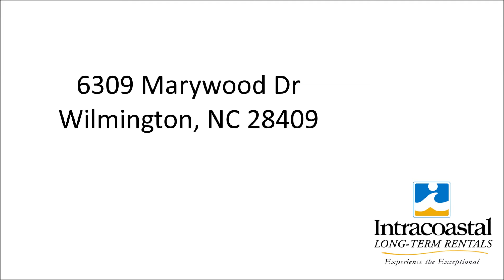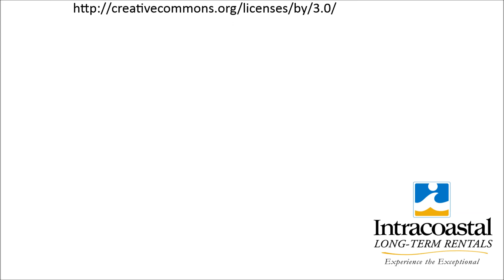Wilmington Home For Rent | 6309 Marywood Dr, Wilmington, NC 28409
5 Bed / 3.5 Bath - House in Shinn Point